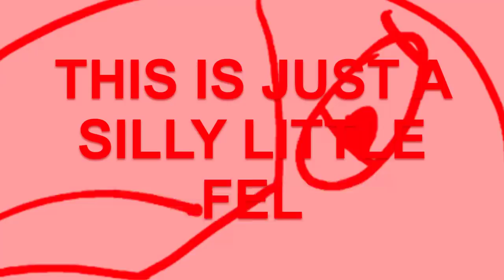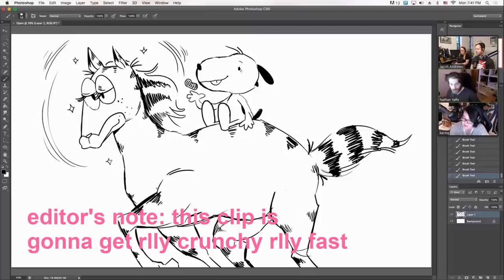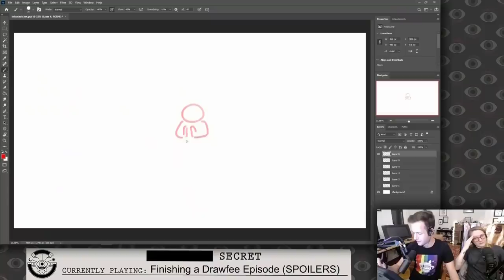julia will be julia-ing (drawfee compilation)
Hey.
here's my social medias if u wanna talk to me

source videos:
*apologies if the timestamps look way messy, and the chapters are like, wack. i'm figuring it out

- Drawing Evolutions for AI Generated Digimon (00:37)
- Designing An Extremely Stylish Shirt (01:21)
- Home and Garden Drawing Challenge - The Drawfee Variety Hour (02:32)
- Designing An Extremely Stylish Shirt (03:00)
- Drawing Evolutions for AI Generated Digimon(03:20)
- Pokémon Drawing Challenge - The Drawfee Variety Hour (05:29)
- Drawfee in the Dark - LIVE! (07:14)
- Turning Photoshop Brushes Into Characters (07:49)

- Drawfee Plays Gartic Phone (Again) (00:00)
- Return Of The Completely Improvised TTRPG (01:04)
- Patreon Bonus Stream 02/18/2022 (04:26)
- Little Georgia Boy Time! (06:25)
- Keyhole Ken Finds Love (06:38)

- Jacob and Julia Don't Do A Crime For Once in SHERLOCK HOLMES: CRIMES & PUNISHMENTS (01:58)
- Making the Dream Work with Team Work in PICO PARK (03:51)
- Julia and Jacob are Hitting Men Once Again in HITMAN 3 (Part 3) (05:15)
- Julia and Jacob are Hitting Men Once Again in HITMAN 3 (Part 3) (06:13)
- Julia and Jacob Have Even Tinier Nightmares in LITTLE NIGHTMARES 2 (Part 2) (05:58)
- (I actually forgot which Mario Maker episode it was...but it might be this) Jacob and Julia Will Make the Perfect Mario in SUPER MARIO MAKER 2 (Part 1) (06:36)
- Julia and Jacob Hit a Man in HITMAN 3 (Part 1) (06:58)
- Julia and Jacob Hit a Man in HITMAN 3 (Part 1) (07:20)
- Julia and Jacob Hit a Man in HITMAN 3 (Part 1) (07:27)
Jacob and Julia Edit a Drawfee Episode LIVE (07:44)